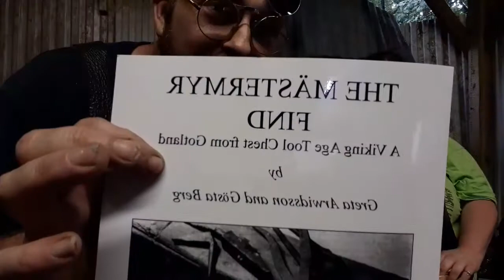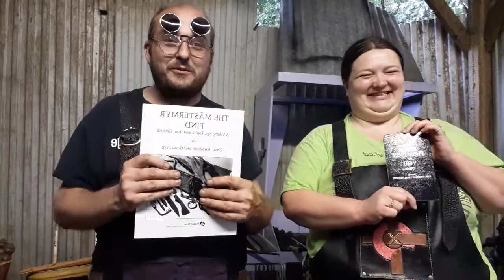Mail call from Grandadz forge!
I received a package from Rob over at Grandadz Forge. Heres the link to his channel
Heres what I got! Enjoy!